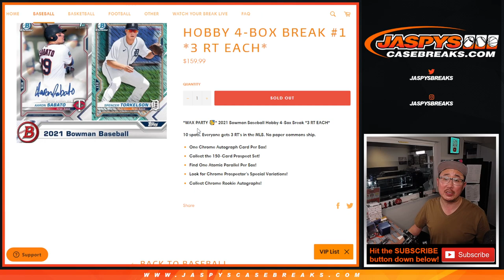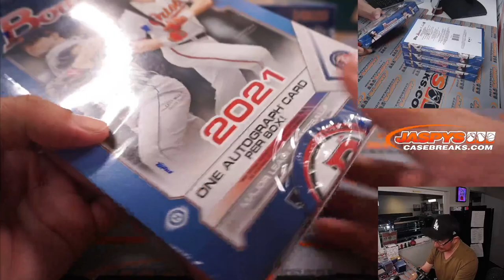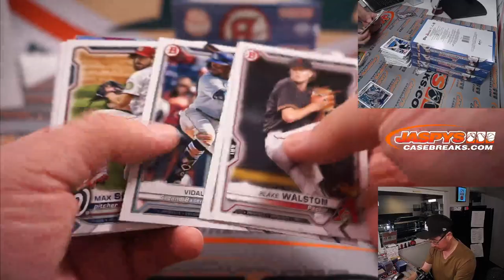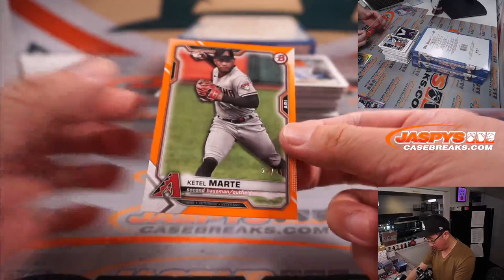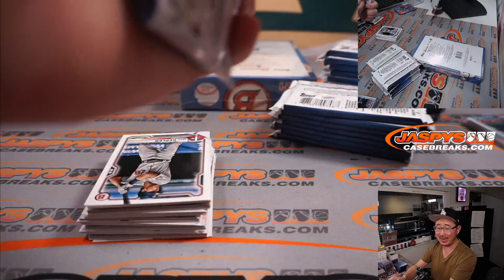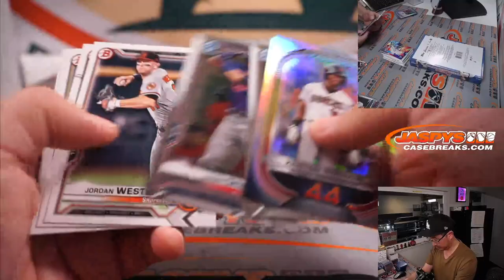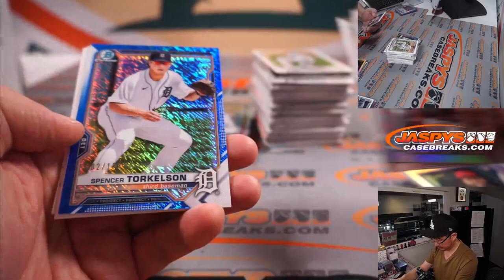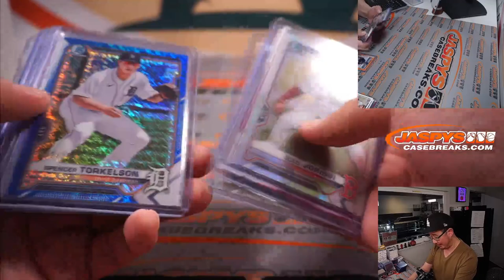Th, 04.14.22 ~ 2021 BOWMAN BASEBALL HOBBY 4-BOX BREAK #1 *3 RT EACH*